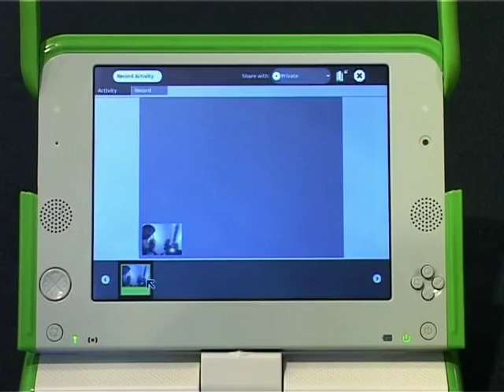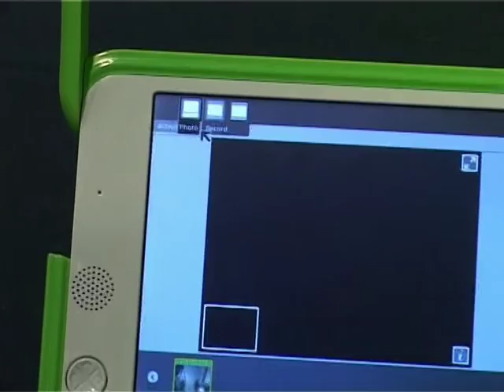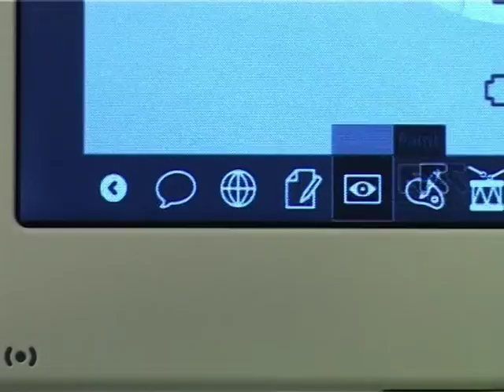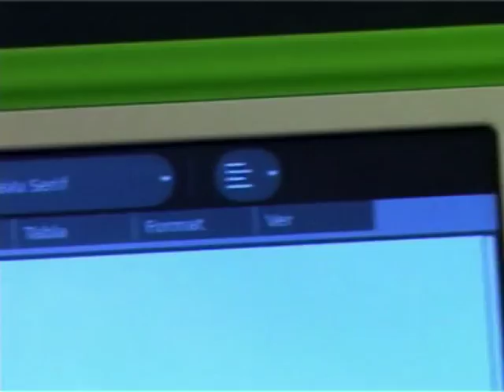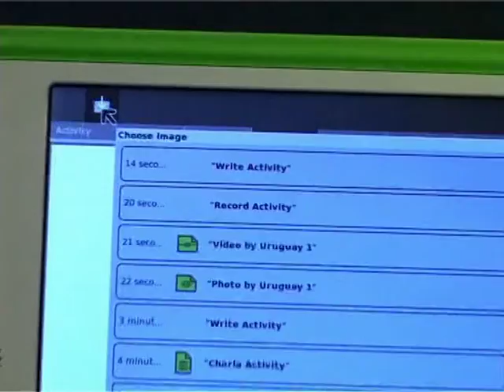Cámara y procesador de texto de la XO B4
Manejo de la cámara y el procesador de texto de la XO B4, integración de imágenes en el procesador de texto.

Fernando da Rosa
Realizador: Fernando da Rosa